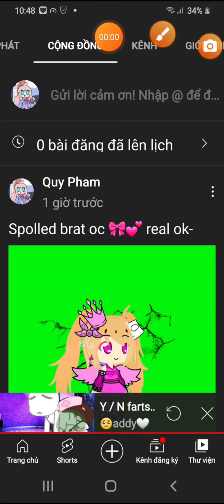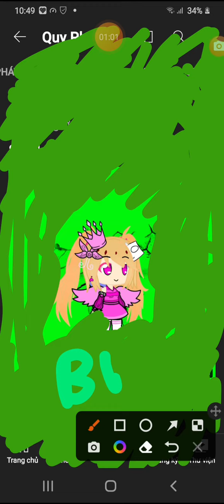Spolied brat farts on @Al3en_LOL in gacha club tuber! //GachaTuber chanel